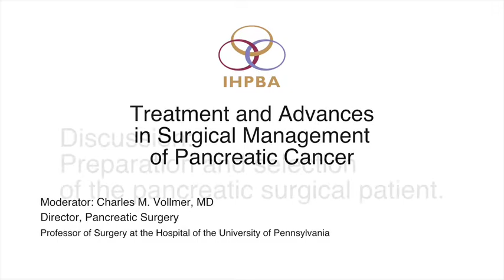IHPBA Roundtable 1. Preparation and selection of the pancreatic surgical patient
IHPBA Roundtable Discussion 1 - Treatment and Advances in Surgical Management of Pancreatic Cancer